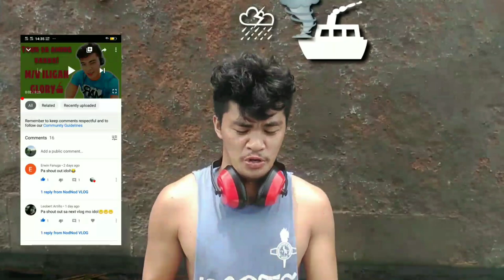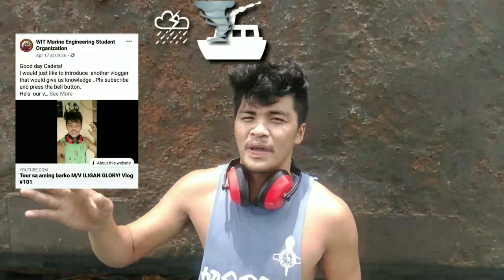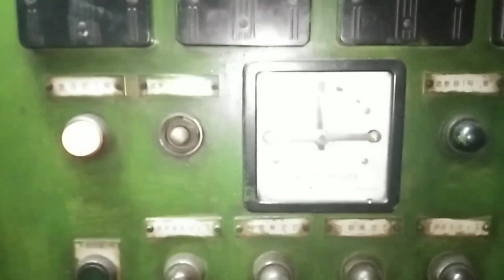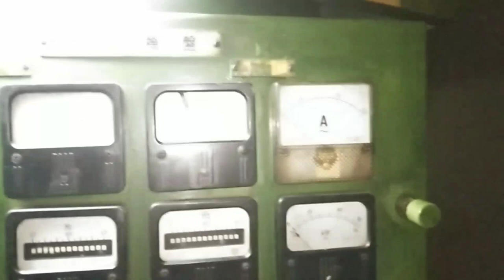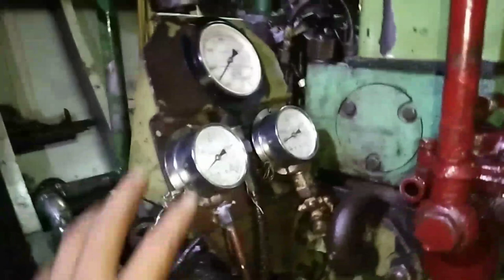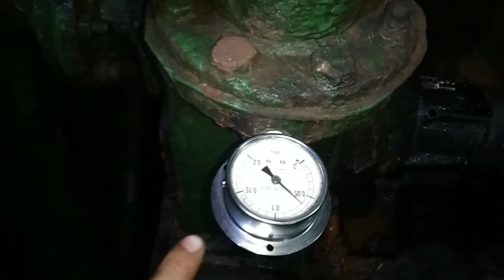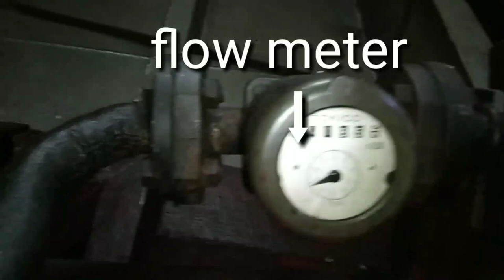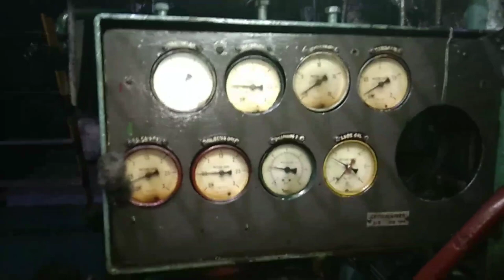Engine room familiarization with basic parts of Main engine ang Auxiliary engine🔧🔩 CADET VLOG# 102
Im sharing this para sa mga balak na mag aral nang seman at para sa mga sasampa palang ngayung taun i hope merun kayung may matutunan kahit kunti😊

Marinong Cadete!